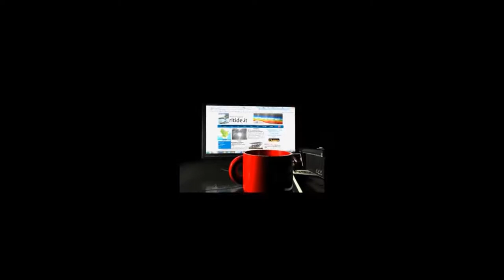Pittella su petrolio 19-5-2017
riflessioni del governatore della regione Basilicata Marcello Pittella su ruolo del Petrolio in Basilicata tra tutela economica e possibilità di sviluppo.